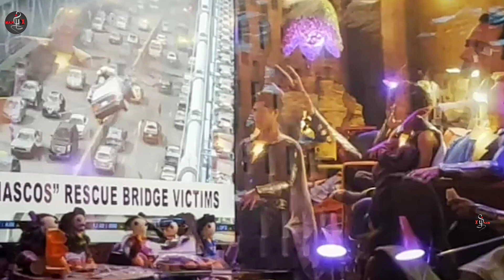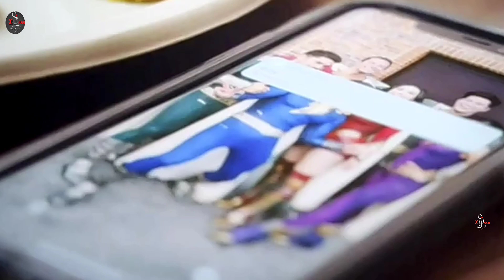Shazam! Fury of the Gods (2023) full movie explained in Tamil |DC movies 2023 | Tamilxplain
Shazam! Fury of the Gods explained in tamil

கடவுள்களின் சக்திகளால் வழங்கப்பட்ட, பில்லி பேட்சனும் அவரது சக வளர்ப்பு குழந்தைகளும் இன்னும் தங்கள் வயதுவந்த சூப்பர் ஹீரோ மாற்று ஈகோக்களுடன் டீனேஜ் வாழ்க்கையை எப்படி ஏமாற்றுவது என்பதைக் கற்றுக்கொண்டிருக்கிறார்கள். பழிவாங்கும் மூவர் பழிவாங்கும் தெய்வங்கள் நீண்ட காலத்திற்கு முன்பு அவர்களிடமிருந்து திருடப்பட்ட மந்திரத்தைத் தேடி பூமிக்கு வரும்போது, ​​ஷாஜாமும் அவரது கூட்டாளிகளும் தங்கள் வல்லரசுகள், அவர்களின் வாழ்க்கை மற்றும் உலகின் தலைவிதிக்கான போரில் தள்ளப்படுகிறார்கள்.

We explain different movies in different categories. We create videos from the movie trailers and images to give a better content.